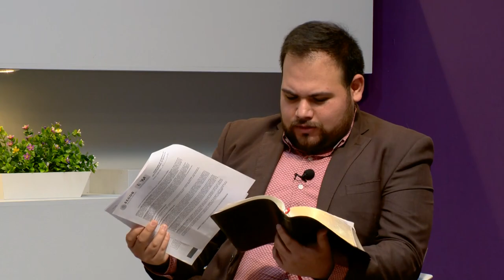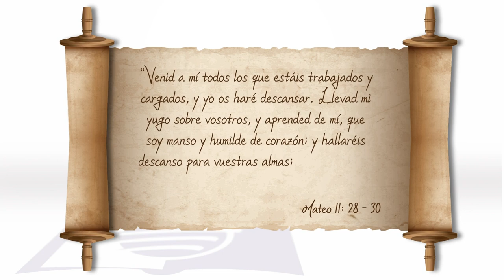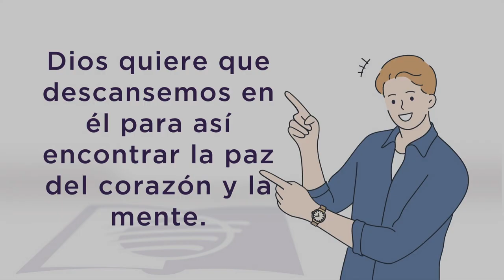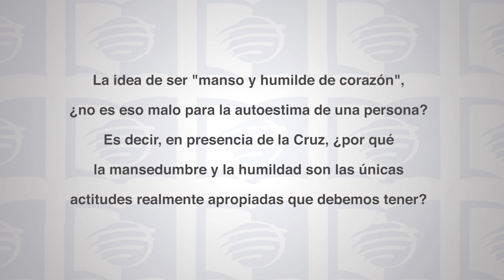Escuela Sabática Universitaria 3T 2021 Lección 5 - “Venid a mí…”